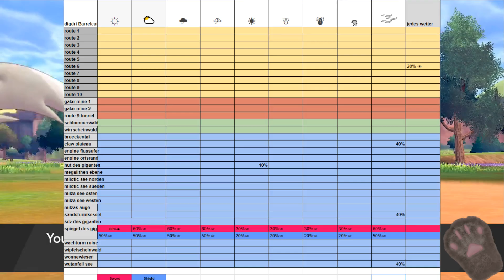Pokemon Sword/Shield: Where to catch Dugtrio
Hello friends! I hope things have been going well for you.

Here is the datasheet. have a beautiful day!